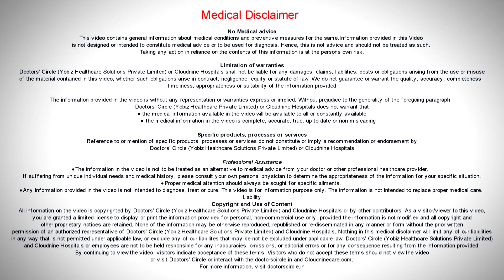Can CHILDREN get very ill with COVID INFECTION?-Dr.Nilesh Rao of Cloudnine Hospitals|Doctors' Circle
Fortunately most children with covid  19 infection in the 2nd  wave  have  recovered completely which is good news. What  we should  remember  is that covid  19 should be  less  virulent  and  less  severe in children and   when we  compare  other  infections  it is not  known to be  more severe,. Almost 60 to 70%  children   do not  presents  with  severe symptoms and it is  attributed to teh absence of   receptors  in the lungs  and in the  nose  of  children which are  called  as the ACE  2  receptors which are  the  binding receptors  in the lungs  and also   attributed to the   particular type of  immunity in children  called  as innate immunity. Also 30% kids have moderate symptoms.  Fortunately   2  to  6  %   kids, that is   2  to  6 kids  per  100  kids  develop  severe  manifestations.